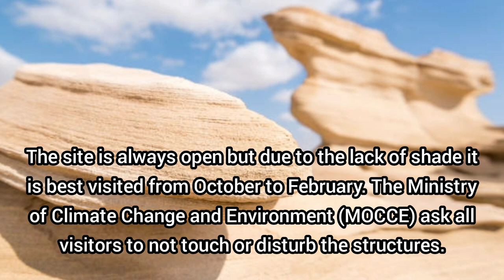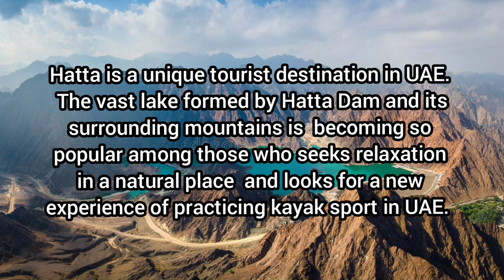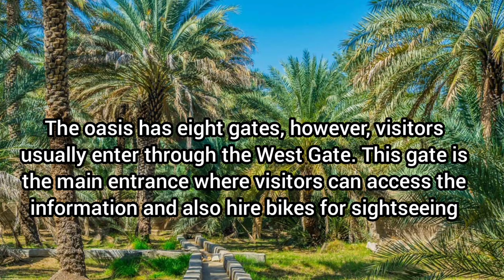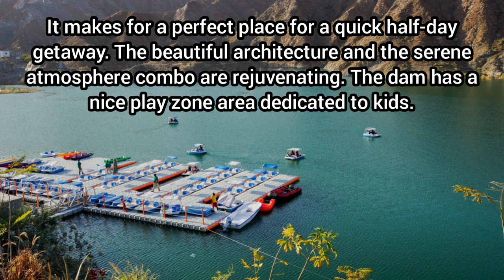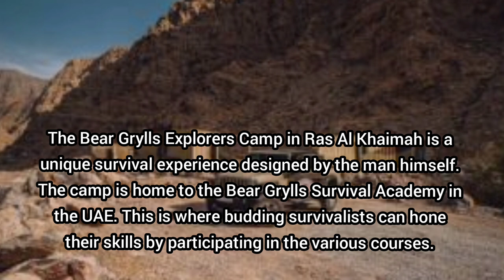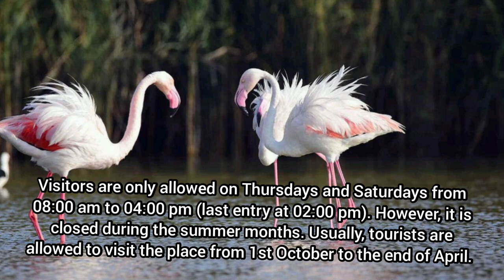Top 7 places to visit in uae during winter | Dubai | Abu Dhabi | Sharjah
URL: InShot